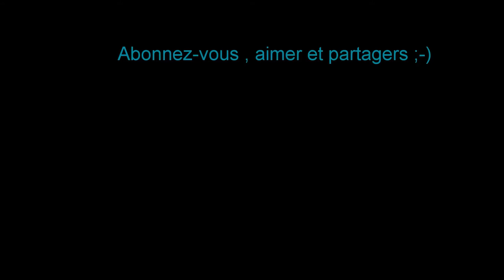élagage de branches 2017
élagage de branches 2017 avec un John deere 2020.